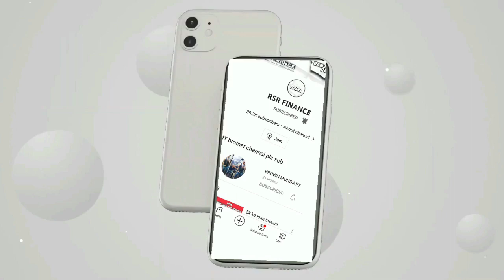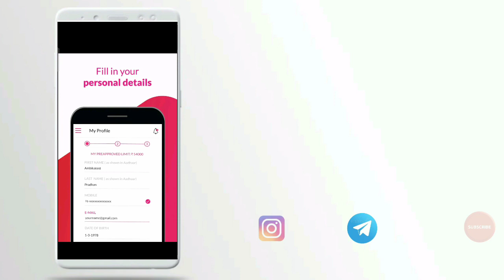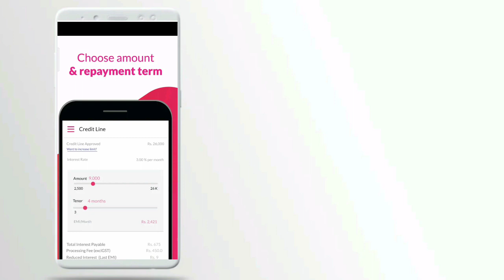2000 loan nee loan app fast loan for college students emargency urgent need money loan app